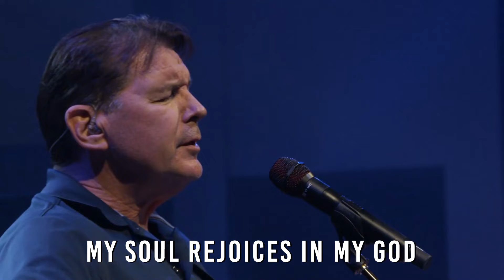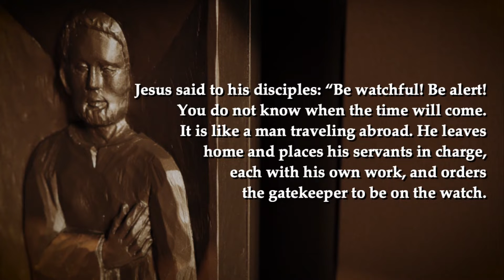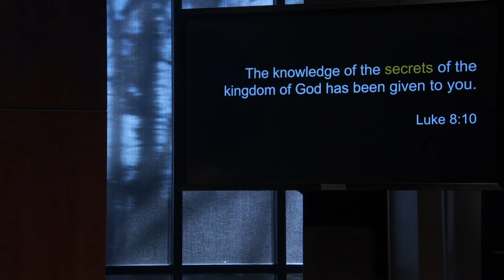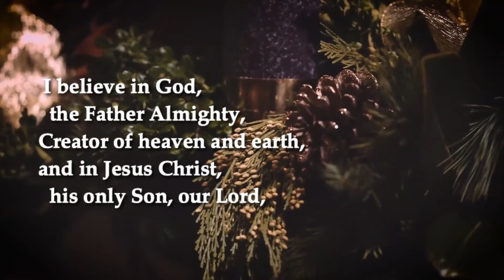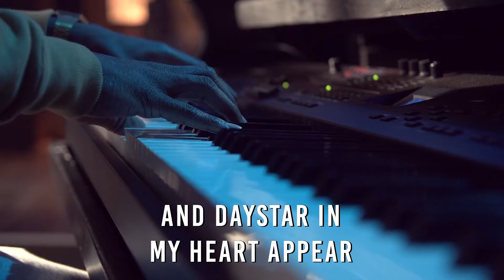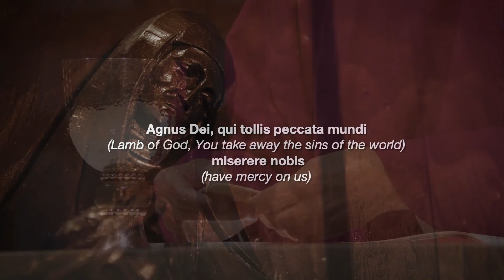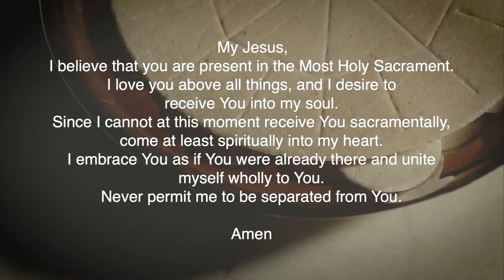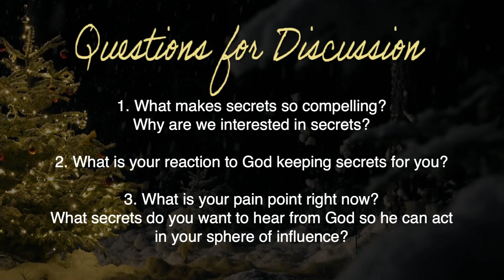Secrets of Christmas - Week 1 - Full Mass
Watch our November 29th, 2020 Mass from Church of the Nativity in Timonium, Maryland led by Father Michael White. Don’t forget to tune in Live! or on Facebook Live or Youtube Live Saturdays at 5:00pm, or Sundays at 9am, 10:45am, 12:30, 3, 5:30 and 8pm. We would love to see you on campus too! If you are in the area just visit our to find a time that works for you.